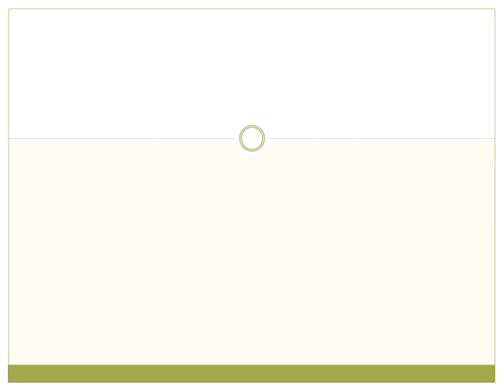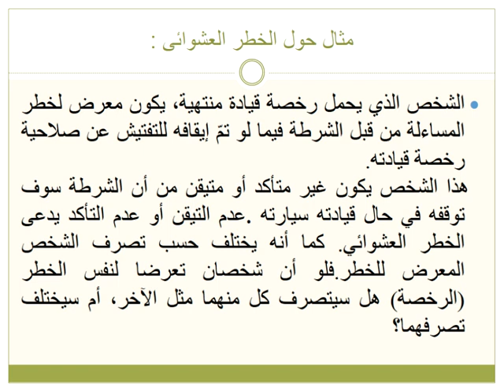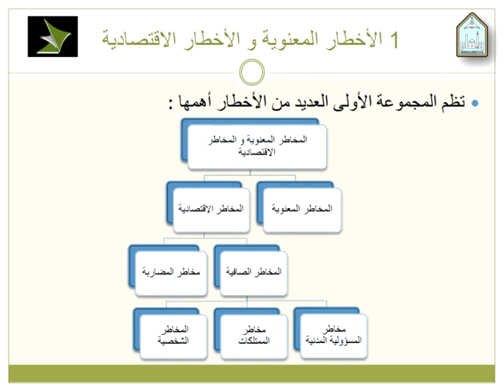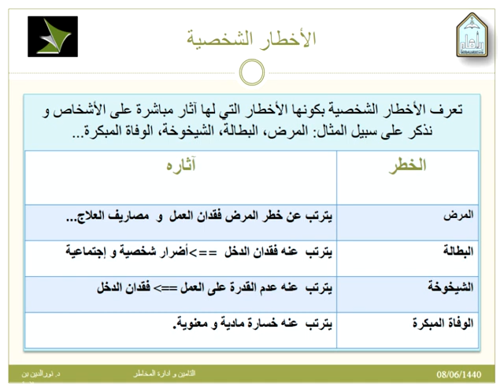اللقاء الاول لمقرر مبادئ التأمين وإدارة المخاطر- أمن ١٠٠ للترم الثاني ١٤٤٠هـ